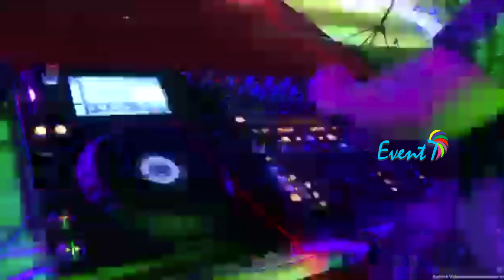Wedding Decorations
Event 7 wedding decorations